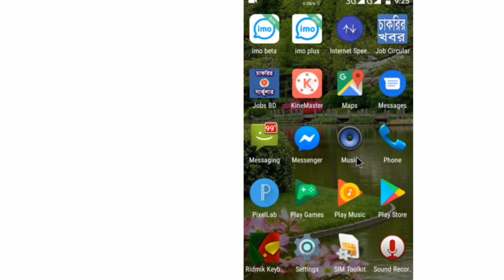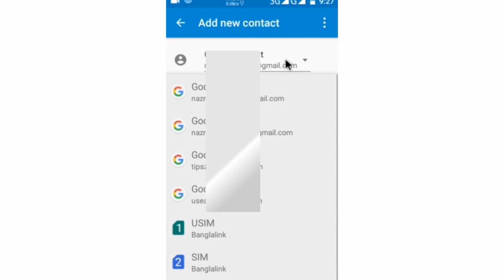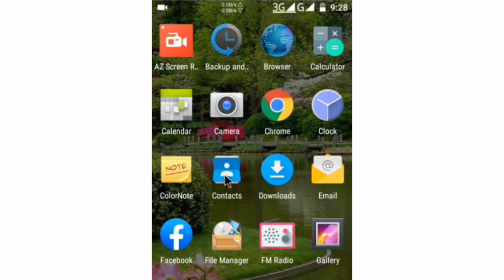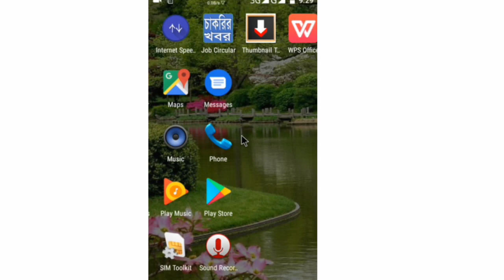মোবাইল নাম্বার Gmail এ Save করুন আজীবনের জন্য | Save Phone Number to Google Account Bangla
আপনার ফোনের নাম্বারগুলো হারিয়ে যাওয়ার ভয় কি থাকে? এবার আর না!
এই ভিডিওতে দেখানো হয়েছে কীভাবে আপনি আপনার সব ফোন নাম্বার Google Gmail Account-এ সেভ রাখতে পারেন আজীবনের জন্য।

📲 এই ভিডিওতে আপনি শিখবেন:
✅ কিভাবে ফোনের Contact গুলো Gmail-এ Save করবেন
✅ কিভাবে Auto Sync চালু করবেন
✅ নতুন নাম্বার Save করলেই অটোমেটিক Gmail এ যাবে
✅ ফোন হারালেও কিভাবে আবার রিস্টোর করবেন

💡 ভিডিওটি দেখে আপনি সহজেই নিজের গুরুত্বপূর্ণ নাম্বারগুলো নিরাপদ রাখতে পারবেন।

how to save contacts to google,

phone number save in gmail,

contact backup in google,

bangla gmail tutorial,

google contacts bangla,

contact save permanently,

save contacts to google drive,

save number to gmail bangla,

phone contact backup tutorial,

contacts sync with google,